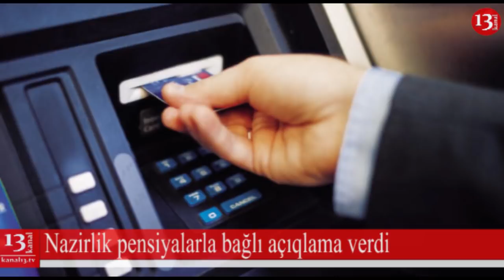SON DƏQİQƏ XƏBƏRLƏRİ 16.01.2019 (GÜNYARI XƏBƏRLƏRİ)